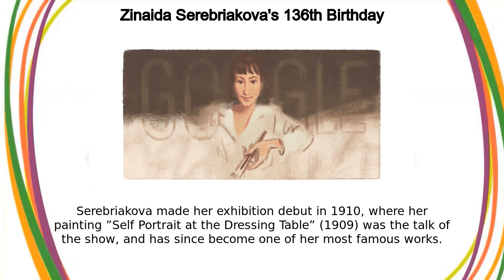Zinaida Serebriakova | Zinaida Serebriakova's 136th Birthday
Google Doodle :
Zinaida Serebriakova's 136th Birthday

Zinaida Serebriakova

zinaida-serebriakovas-136th-birthday

Zinaida Serebriakova

Today’s Doodle honors 20th-century Russian painter Zinaida Serebriakova, who was renowned for her joyful realist style and thrived at a time when female painters were seldom recognized  Born on this day in 1884, Serebriakova left an indelible mark on her nation’s culture through masterful paintings of the contemporary life and landscapes of her Russian homeland  Zinaida Serebriakova was born on an estate in the Kursk Province of Russia (present-day Ukraine) into a lineage full of respected artists  At a young age, she moved with her family to St  Petersburg but spent her summers back at the estate, whose bountiful natural landscapes inspired her early paintings  Over the following years, she studied the paintings of the Venetian masters in Italy and the French impressionists in Paris, and also apprenticed under the eminent Russian artist Osip Braz Serebriakova made her exhibition debut in 1910, where her painting ”Self-Portrait at the Dressing Table” (1909) was the talk of the show, and has since become one of her most famous works  In 1911, she joined the Russian art movement known as the World of Art and emphasized the group’s focus on national art and stylistic beauty in her work, including in her often rosy depictions of peasant life  After a move back to Paris in 1924, Serebriakova continued to paint landscapes and portraits throughout the remaining decades of her career In 1965, a retrospective exhibition honored Serebriakova’s work in Moscow and Kiev and the next year in Leningrad and Novosibirsk    Happy birthday, Zinaida Serebriakova!